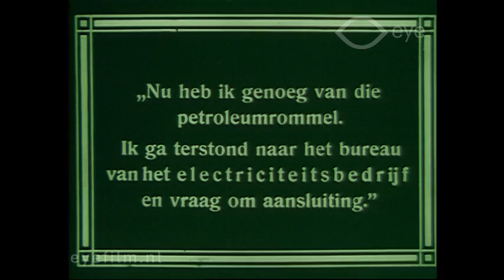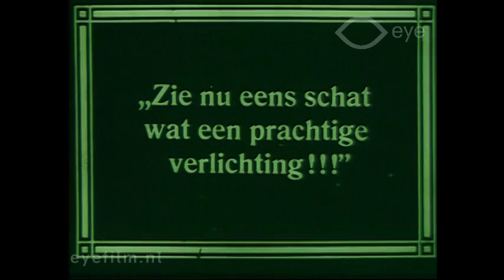De lijdensgeschiedenis van de ouderwetsche petroleumlamp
Director: unknown | Production Country: The Netherlands | Year: 1925 | Production Company: unknown | FLM38688 | Film from the collection of Eye (Amsterdam)

Advertisement meant to encourage households to connect to the electricity grid.

A woman tries to fill a kerosene lamp, but it is not easy. In the evening, a man and woman sit at a table with a newspaper and some embroidery. Because it is too dark for both of them, the man keeps turning up the oil lamp, until it starts giving off smoke. The film shows how an accident with an oil lamp can happen very easily. The man decides to apply to the utilities company to be connected to the electricity grid. At the end, the man proudly shows how the new lighting works.

Reclame voor het aansluiten van huishoudens op elektriciteit.
Een vrouw probeert een petroleumlamp bij te vullen, maar dat valt niet mee. 's Avonds zitten man en vrouw aan tafel met krant en handwerkje. Omdat het voor beiden te donker is draait de man de olielamp steeds hoger, tot de walm er van af slaat. De film laat zien dat een ongeluk met een olielamp in een klein hoekje zit. De man besluit een aanvraag voor aansluiting van het elektriciteitsbedrijf in te dienen. Tot slot laat de man trots zien hoe de nieuwe verlichting werkt.